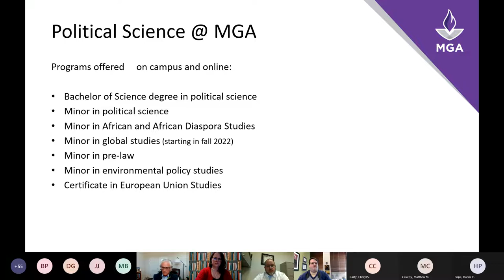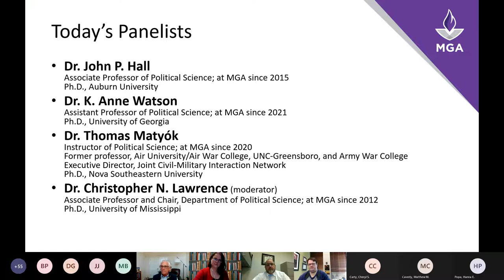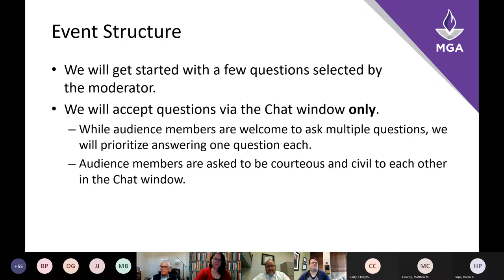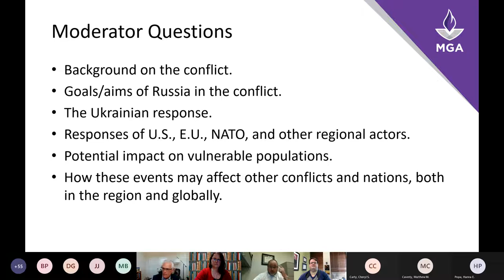Political Posturing or World War III? The Russian Invasion of Ukraine - February 28, 2022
Middle Georgia State University political science faculty members Dr. John Hall, Dr. Annie Watson, and Dr. Thomas Matyók discussed the Russian invasion of Ukraine in this event sponsored by the MGA Department of Political Science, the Political Science Student Organization, and the Alpha Mu Zeta chapter of Pi Sigma Alpha, the national honorary society for political science, moderated by Dr. Christopher Lawrence.

Segments:
00:00 Introduction of the panel
01:32 Event structure
03:30 Summarizing the current state of the conflict
13:02 Historical ties between Russia and Ukraine
22:35 Effect of Putin's background on his thinking regarding Ukraine and foreign policy
31:43 Russia's goals in the conflict
42:53 Effects of the conflict on vulnerable groups in the region
53:22 How might the conflict impact China's thinking with regards to Taiwan?
1:03:52 Reaction to suggestions of a "no-fly zone" over Ukraine
1:05:23 The Ukrainian people's reaction to the invasion
1:10:05 Russia's next steps/ambitions if the invasion of Ukraine is successful
1:22:09 Russia's continued commitment to the conflict if Putin were removed from office
1:27:18 Reducing Western Europe's reliance on Russian oil and gas exports
1:33:13 Closing thoughts

The speakers' views are their own and do not represent those of Middle Georgia State University (or its organizational units), Pi Sigma Alpha, the George C. Marshall Center for European Studies, or other organizations they may be affiliated with.